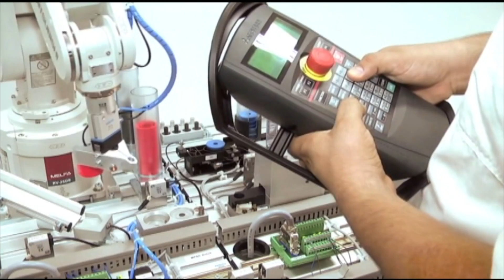Convocatoria abierta para estudiar carreras relacionadas con tecnologías de la información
Emitido el 16 de Diciembre de 2016 a la 1:30 p.m. por el Canal regional Telepacífico.